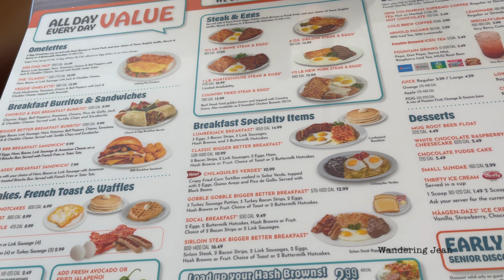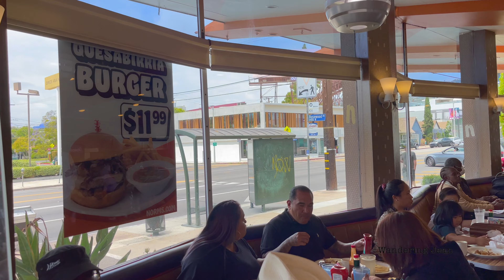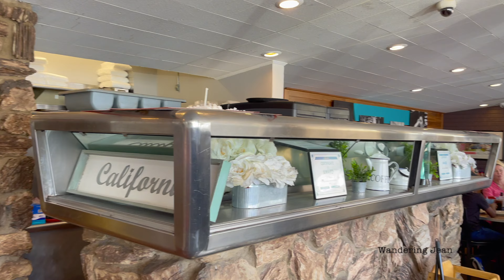NORMS Restaurant in West Hollywood, California (La Cienega Blvd) [4K]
Hello Everyone!

Today let's go to Norms Restaurant, a 24/7 chain coffee shop offering generous portions of classic American food in a no-frills setting.

Norms La Cienega, designed by Armet and Davis in 1957, is one of the last remaining classic 1950s coffee shops in the Googie style.

Googie architecture is a type of futurist architecture influenced by car culture, jets, the Space Age, and the Atomic Age. It originated in Southern California with the Streamline Moderne architecture of the 1930s and was popular in the United States from roughly 1945 to the early 1970s.

Come, let's take a closer look at what Googie style is and how generous its classic American food portions are!😊

Thank you for coming along!

Best,
Wandering Jean🥳